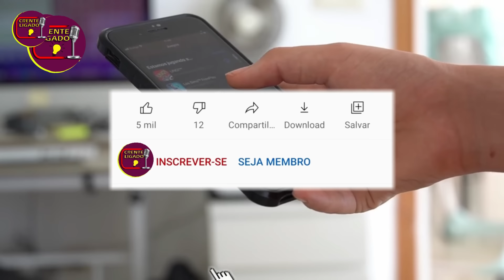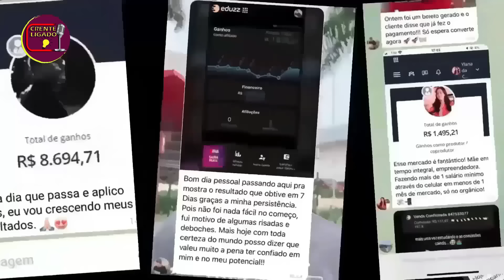Annita Revelou Ritual No Novo Clipe E A Conta Chegou Na Mesma Hora